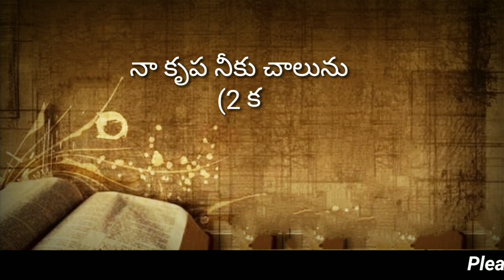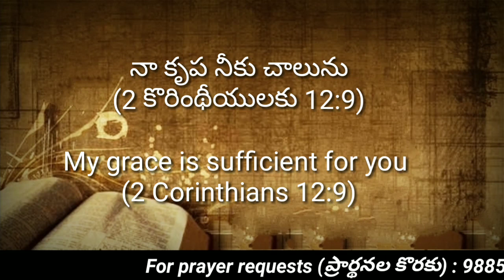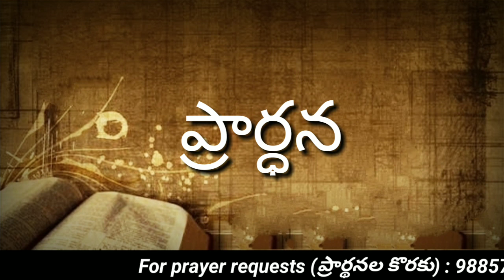Today's promise 07.03.2023 || Bible verse for me today || Showers of Blessing